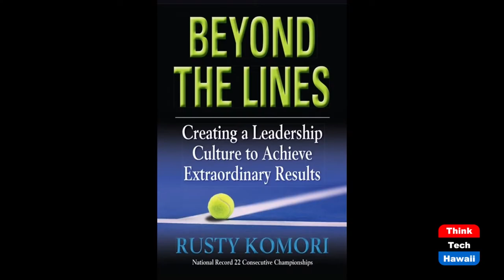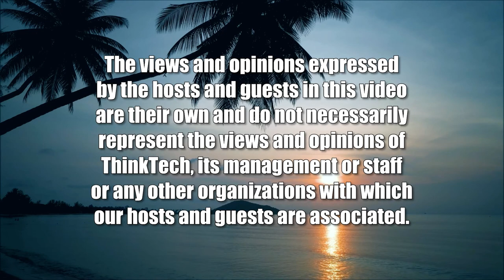Hawaii Lt. Governor Candidate Sylvia Luke (Beyond the Lines)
Beyond Leadership.  The host for this show is Rusty Komori.  The guest is Sylvia Luke.

We talk with Sylvia about the many challenges people in Hawaii are facing and how she can help improve their lives and the quality of living in Hawaii.